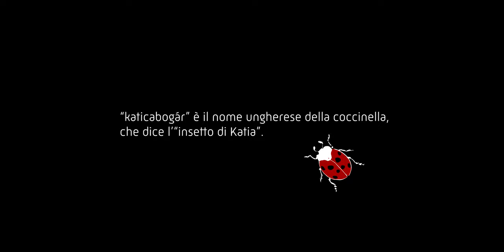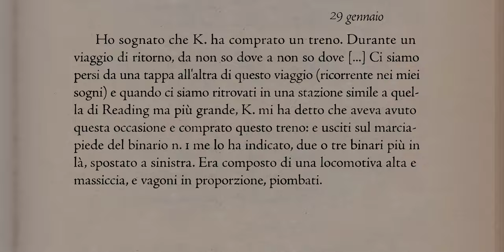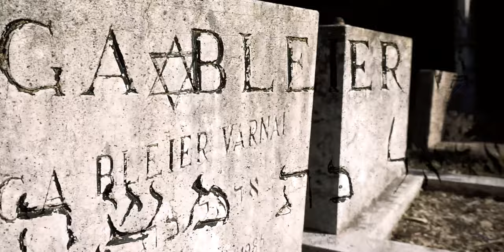Katicabogár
In occasione del Giorno della Memoria, che ogni anno il 27 gennaio commemora il dramma della Shoah e dell'Olocausto, la Biblioteca Bertoliana e l’Accademia Olimpica, con la collaborazione culturale della Fondazione ex Campo Fossoli e il supporto di Istrevi, propongono nella sede di Palazzo Cordellina la mostra "Frida e le altre. Storie di donne, storia di guerra: Fossoli 1944”, a cura di Elisabetta Ruffini, con una integrazione di Luciano Zampese.

Il video “Katicabogár”, dedicato a Katia Bleier, moglie di Luigi Meneghello, ebrea di madrelingua ungherese, deportata con alcuni familiari ad Auschwitz nella primavera del 1944, è stato realizzato in occasione di questa mostra, e apre simbolicamente le celebrazioni per i cento anni dalla nascita dello scrittore di Malo (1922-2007).

Curatela del video e testo di Luciano Zampese; voce narrante di Patrizia Laquidara; voce ungherese di Dóra Vizvári; riprese video e montaggio di Paolo Zampese.